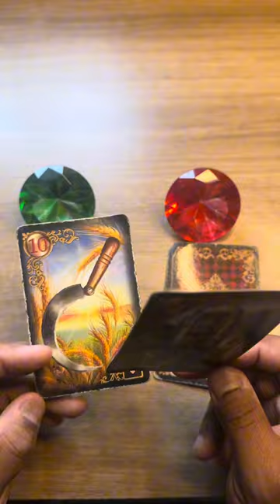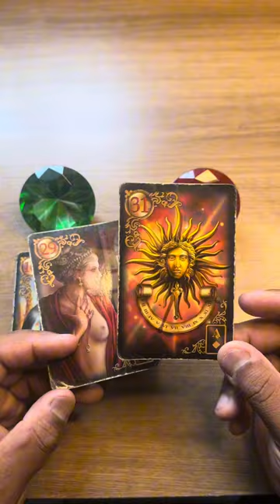ELE HOJE EM RELAÇÃO A VOCÊ! !!💘 [ Tarot Responde ] Tarô [Tarô ] Tarot